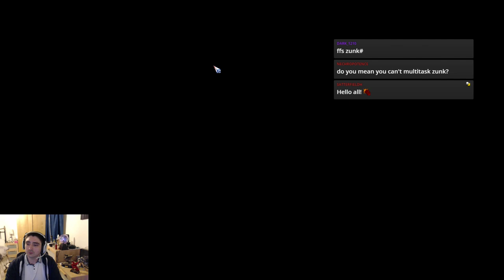Vs Glasshammer's Lizards - 10 cas!